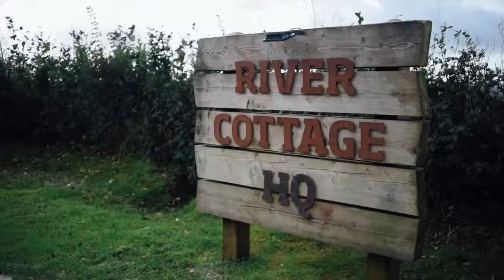Emily & Thomas The River Cottage - Wedding Highlights Film